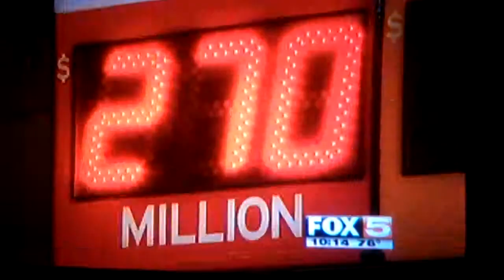Chris buying lottery tickets